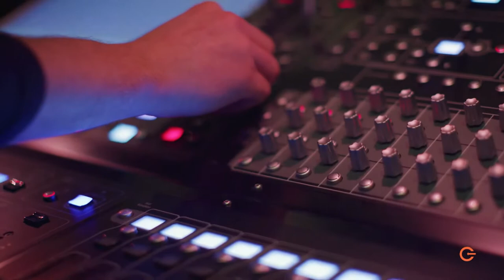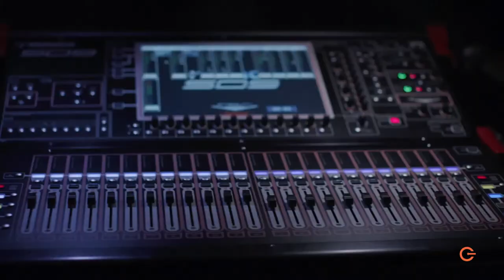Don't Jump Ship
Today's talk: Don't Jump Ship
Series: Don't Do It